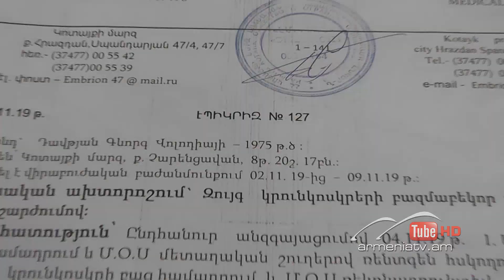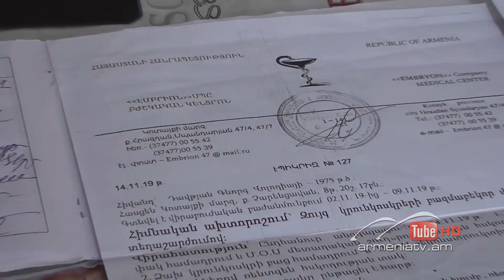Սուր անկյուն 17.05.2020 - Գոհար Աթաբեկյան «Գթասրտությունը՝ վերջին հույս»